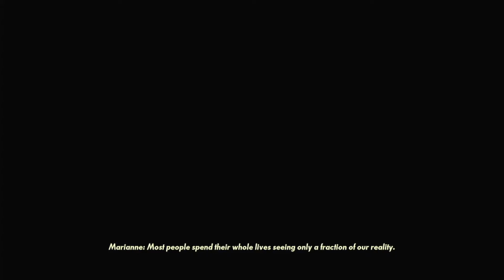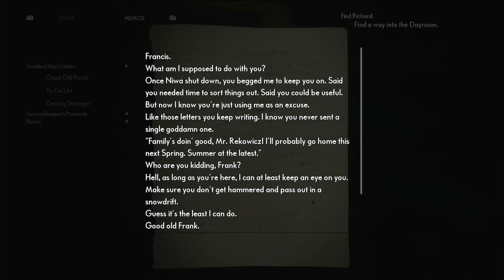Spooky Season - The Medium Part 4 - Killing the Maw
Spooky season returns with some more of The Medium thank for all your support so far guys it means so much.